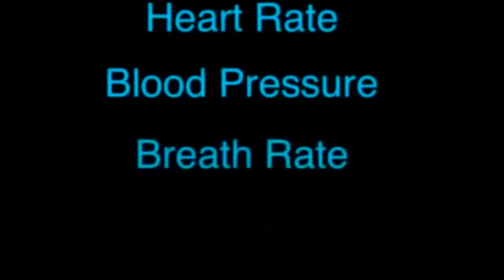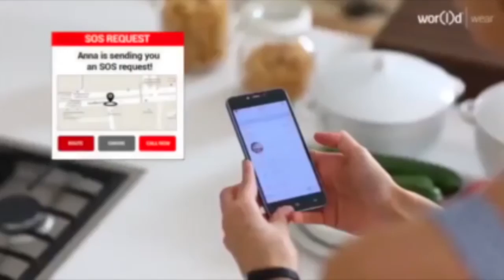Helo LX 2 minute video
HELO LX by World Global Network is an excellent smart wristband wearable and comes highly recommended by the creators of the 3G Safety Watch. HELO LX is a world game changer, a health and lifestyle oracle.

HELO LX gives you a full empowerment, helping you improve your quality of life and reach peace of mind and help the world move forward.

YOUR HEALTH AND LIFESTYLE ORACLE.
Real-Time health monitoring and disease prediction directly on your wrist. Helo LX is a wristband that can be worn 24/7. It monitors your vitals in real time and provides you with data that can be used to inform your health and lifestyle choices, leading to better health and physical condition.

THE MOST ADVANCED WEARABLE.
Unlike ordinary wristbands, HELO LX is not limited to monitoring and reporting physical data. HELO LX has active sensors, minerals and stones that directly influence the human body— recording emotions, fatigue, sleep quality, exercise, blood pressure, heart rate and ECG.

DON’T PANIC.
The continuous monitoring of HELO LX will be for you a discrete friend in your life. But also a useful companion if you are in trouble. With the Panic Button you can call automatically your loved ones to signal you have a problem, sending automatically also your GPS position.
GPS Position, Call & SMS

MONITOR YOUR LOVED ONES REMOTELY.
With HELO LX you can keep track of your loved ones’ vitals and the state of their health. Should a value fall outside the healthy range, you will receive a warning. Colored Bands will be sold separately.

LEGAL DISCLAIM: HELO LX measurements are trend measurements and are for self evaluation purposes only. All measurements should be considered as ambulatory measurements. Accuracy may vary significantly and measurements are not designed or intended
to substitute professional medical advice, clinical assessment or medical measurement. In case of concern, inconsistency or measurement abnormalities or if you develop skin irritation or any negative effects, stop use immediately and consult your medical professional. Mineral and magnetic therapy products are considered unproven remedies. Their efficacy is not recognised in traditional medicine and should not be used as a substitute for medically prescribed treatments. Contact your health-care provider immediately if you suspect that you have a medical problem. Safety Information: Not to be worn by anyone wearing any medical electrical implant device. Medical Warning: This product is NOT being sold as a Medical Device or to replace professionally prescribed Medical treatment. Consult your Doctor before use.
DO NOT USE IF YOU ARE PREGNANT, WEAR A PACEMAKER, OR ANY OTHER FORM OF ELECTRICAL IMPLANT OR DEVICE FOR MEDICAL REASONS OF ANY KIND.

ABOUT WOR(l)D GLOBAL NETWORK

WOR(l)D Global Network is the most successful technology company in MLM. With 15 offices Worldwide, along with their numerous awards won recently, WOR(l)D is recognized as one of the most prestigious opportunities in the industry.

WOR(l)D also referred to as World GN is a global multi million dollar company that offers services in the telecommunications, renewable energy, technology and mobile Telecommunication.

Its current headquarters is in the United States with its major offices in the United States, Singapore, India, China, Russia, Ireland, Dubai, Tunisia, Brazil, Turkey, Thailand, Vietnam, Columbia, Paraguay, and Hong Kong.